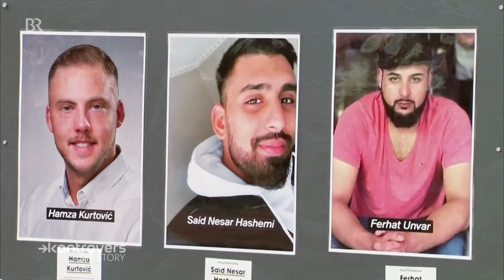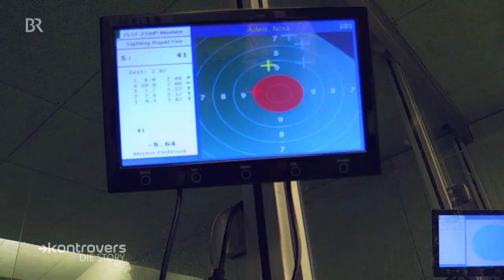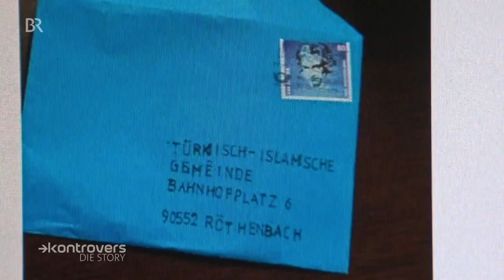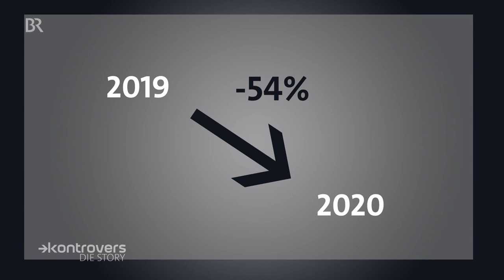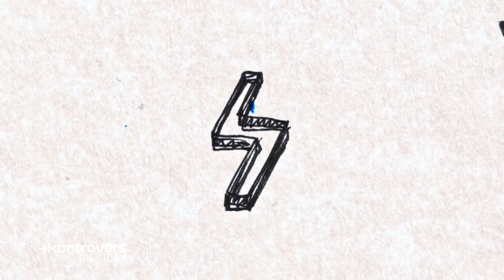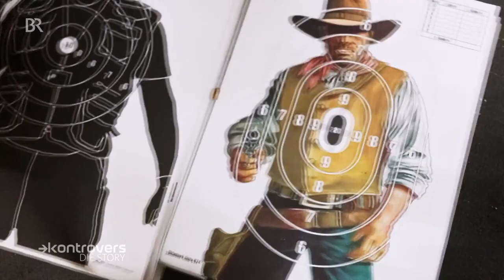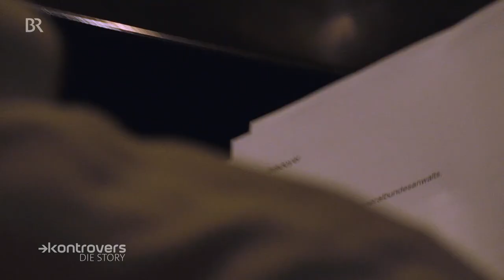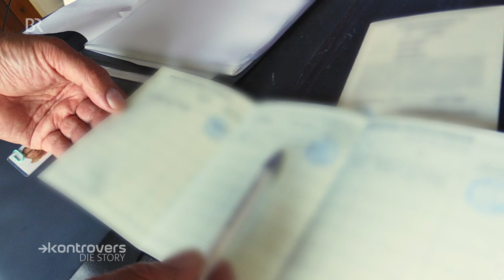Nicht genug im Visier? Waffenkontrollen und Rechtsextreme in Bayern | Die Story | Kontrovers | BR24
Waffen in falschen Händen? Deutschland rühmt sich für sein strenges Waffengesetz. In der Praxis finden sich aber Lücken - und jede einzelne bietet Chancen für potenzielle Attentäter. Gerade rassistische Terroranschläge wurden in den vergangenen Jahren in Deutschland mit Schusswaffen begangen. Aktuell besitzen in Bayern immer noch 120 Rechtsextremisten legal Waffen. Und bis die amtlichen Kontrolleure den Waffen-Bestand in Bayern vollständig kontrolliert haben, können Jahrzehnte vergehen. Wie ist das möglich? Auf der Suche nach Indizien: Die Kontrovers-Story.

Die Gewehre des Jägers hängen in einem Waffenraum an der Wand. Seit 25 Jahren schon. Dierk Sommermann, Waffenkontrolleur in Dachau, ist zur Kontrolle gekommen. Und er ist der erste, der nach langer Zeit bei dem Jäger die gesetzlichen Vorgaben überprüft. Sind alle Waffen da? Keine zu viel, keine zu wenig? Hat niemand außer dem Besitzer Zugriff? Es sind wichtige Punkte, die Sommermann hier kontrollieren muss. Begleitet von Reporterinnen und Reportern für die Kontrovers-Story.

Kontrollen im Schnitt alle 23 Jahre
Zuständig für die Aufbewahrungskontrollen sind die Kommunen. Der Landkreis Dachau führte 2019 104 Kontrollen durch, bei 2.425 gemeldeten Waffenbesitzkarten entspricht das einer Quote von 4,3 Prozent. Die Kontrolle des Bestands würde so Jahrzehnte dauern, wie auch im gesamten Freistaat. Die Autoren der Kontrovers-Story haben alle 96 Landkreise und Städte einzeln zu ihrer Kontrollpraxis befragt. Von 89 kam eine vollständige Rückmeldung für die Auswertung. Demnach fanden im Jahr 2019 insgesamt 9.243 Kontrollen statt. Bei der Gesamtzahl von 216.885 Waffenbesitzkarteninhabern in diesen Kreisen oder Städten heißt das, dass diese im Schnitt nur alle 23 Jahre mit einer Kontrolle rechnen müssen. Vorausgesetzt die Landratsämter kontrollieren weiter so wie im Jahr 2019.

Innenminister Herrmann sieht Änderungsbedarf
Bayerns Innenminister Joachim Herrmann (CSU) räumt gegenüber dem BR-Politikmagazin Kontrovers ein: Alle 23 Jahre sei „nicht zufriedenstellend“. Man werde das jetzt nochmal überprüfen „und Hinweise darauf geben, dass eine entsprechende Kontrollpraxis erfolgen muss.“

Die Fraktionschefin der Grünen im Landtag, Katharina Schulze, sagte mit Blick auf die Zahlen, dies sei „nicht hinnehmbar“. Das Waffengesetz müsse konsequent angewendet werden und dazu gehöre auch, dass regelmäßig kontrolliert werde. Waffenbesitzkarten sind Voraussetzung für den Erwerb und Besitz von Schusswaffen. Die Landkreise und kreisfreien Städte kontrollieren die sichere Aufbewahrung von Waffen und Munition.

Die Erhebung des BR zeigt weiter: Die Corona-Pandemie hat die Situation nochmal deutlich verschärft. Von 2019 auf 2020 gingen die Kontrollen um mehr als die Hälfte auf 4.162 zurück. 21 Behörden haben im Pandemiejahr keine Kontrollen durchgeführt. Seitdem hat sich die Lage kaum verändert: Stand Juli 2021 kontrollieren 39 Prozent der Behörden immer noch nicht.

Kommunen beklagen Personalmangel in Waffenbehörden
Die Unterschiede zwischen den Landratsämtern waren dabei auch schon vor Corona enorm: Während Bamberg angibt, 44 Prozent seiner Waffenbesitzkarteninhaber innerhalb des Jahres 2019 überprüft zu haben, haben die Städte Aschaffenburg und Ansbach sowie der Landkreis Oberallgäu 2019 gar nicht kontrolliert. Die entsprechenden Kommunen begründen dies mit Personalmangel, Umstrukturierungen in den Behörden und Zusatzarbeit durch Änderungen im Waffenrecht. Tatsächlich geben mehrere Landkreise und kreisfreien Städte auf BR-Anfrage an, derzeit nicht einmal eine Vollzeitstelle in ihrer Waffenbehörde zu haben.

Grünen-Fraktionschefin Schulze fordert Konsequenzen. Die Behörden bräuchten mehr Personal, denn es gebe keine effektive Kontrolle: „All das, was das Gesetz eigentlich will, vollzieht der Freistaat Bayern in diesem Fall nicht“. Innenminister Herrmann betont allerdings: Es sei Sache des Landrats und des Oberbürgermeisters, wofür dieser seine Personalien einsetze. Das Ministerium werde die Kommunen darauf hinweisen, dass eine entsprechende Personalausstattung erfolgen müsse. „Ich glaube, dass jeder Landrat weiß, wie wichtig dieses Thema ist“, so Herrmann.

Hinweis: In der früheren Version des Videos wurde wurden fälschlicherweise statt der Stadt Aschaffenburg und Ansbach die entsprechenden Landkreise genannt. Wir haben dies korrigiert und deshalb ein neues Video hochgeladen.

Autoren: Jasmin Brock, Anne Dannecker, Xaver Scheffer

"Die Story" - unser wöchentliches Doku- und Reportageformat aus der Kontrovers-Redaktion des Bayerischen Rundfunks. Jeden Mittwoch um 16 Uhr auf diesem Kanal.